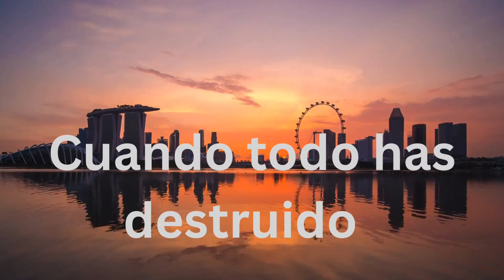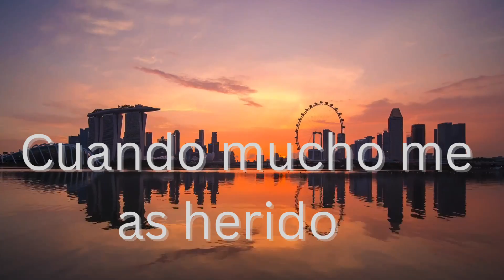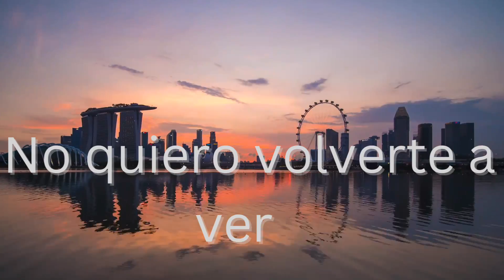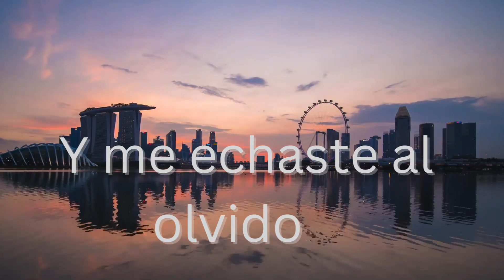Para Que Quieres Volver, Osbaldo Lopez, ( Lyrics Video ) cover Los Caminantes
Para que quieres volver es un cover que los caminantes hicieron famosa en los 80’
Lyrics con la letra para Los Que an pasado por esta situación del desamor se las recomiendo